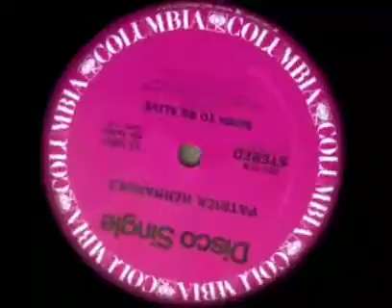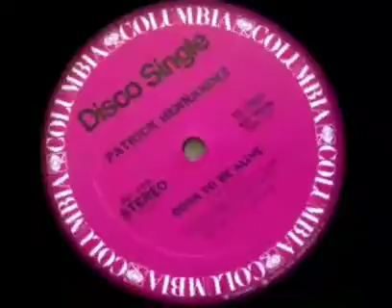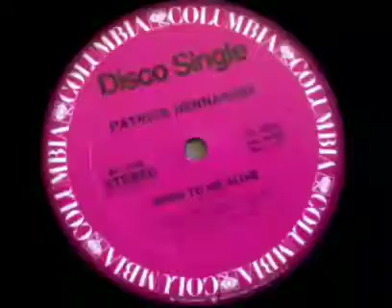MUSICA: BORN TO BE ALIVE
CANAL DO JUNIOR OSBORN